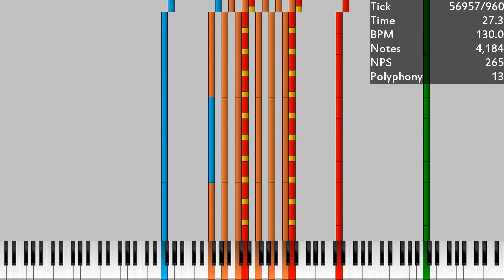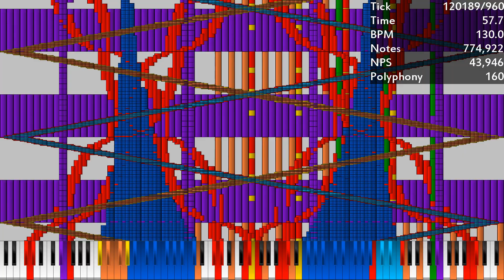[Black MIDI] Emex's Nukeland GamingMIDI's Version U1 - 7 Million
Made by: GamingMIDI

Used Program: Ultralight MIDI Player
Used Soundfont: FLM Bright Piano Rnd Delay.sfz
Used Synth: OmniMIDI